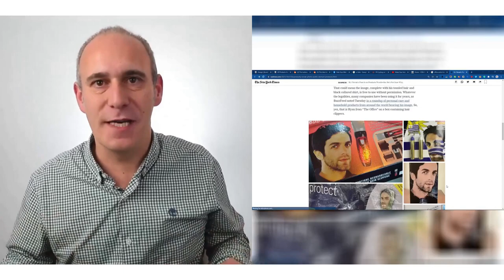innovación marketing (experiencia de usuario, comunicación, diseño...)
00:00 - 🎥Caja de galletas danesas para artículos de costura

📝sumario: La caja misteriosa probablemente no contiene galletas, sino artículos de costura, como sugiere la historiadora Rachel Laudan. Después de la Segunda Guerra Mundial, las cajas de galletas se reutilizaban para guardar materiales de costura. A menudo se regalaban como obsequios, ya que la caja era parte del regalo. Este fenómeno se repite con otros productos, donde los usuarios encuentran usos alternativos a los previstos.

00:35 - 🎥Una experiencia de usuario terrible

📝sumario: La empresa de Erk Kuring creó el Carolina Reaper, el pimiento más picante del mundo reconocido por el libro Guinness, con 2,5 millones en la escala de picor Scoville. A pesar de sus efectos como ardor en la boca, lagrimeo y sudoración, muchos comparten la experiencia en videos.

01:36 - 🎥Mejorar la experiencia de usuario

📝sumario: La empresa Heinz mejoró la experiencia del usuario con sus botes de ketchup al diseñar un envase invertido que facilita la dispensación del producto. Antes, su ketchup denso requería golpes al bote para su uso. Ahora, al colocarse al revés, el ketchup está listo cerca de la boca para una mejor experiencia.

02:13 - 🎥Innovación en producto mal entendida

📝sumario: En un restaurante, pedir una ensalada César puede resultar en una sorpresa innovadora exagerada. Aunque la presentación sea llamativa, comer cogollos de lechuga con salsa César en un palo cuestiona si realmente agrega valor para el cliente. Las innovaciones deben beneficiar al usuario, y en este caso, la duda permanece.

02:40 - 🎥Nike banco sin tablas

🔗info: @misc{igor_2023, title={50 Creative & Effective Advertising Examples | Inspirationfeed}, url={ journal={Inspirationfeed}, author={Igor}, year={2023}, month={Aug} }

📝sumario: La creativa campaña de marketing de guerrilla de Nile destaca por su originalidad al retirar las tablas de un banco en un parque. El objetivo es llamar la atención sobre el mensaje de promover un estilo de vida sano y deportivo, no para atraer ancianos alimentando palomas.

03:06 - 🎥Su cara estaba siendo usada en cientos de anuncios

📝sumario: Un actor de "The Office", descubre que usaron su rostro para promocionar artículos sin su consentimiento. Se sorprende al ver su imagen en publicidad de productos como un chuvasquero, pintura facial y más. Explica en Twitch que su foto fue subida por error a un banco de imágenes de dominio público. La situación ha generado interés público en la serie.

03:34 - 🎥UX Experiencia de usuario

📝sumario: El texto destaca la importancia de evitar errores de diseño mostrando el producto continuamente a los clientes. Se menciona cómo antiguos diseñadores chinos observaban a las personas en los terrenos antes de diseñar para crear jardines funcionales. La interacción con los usuarios puede prevenir fallos en el diseño.